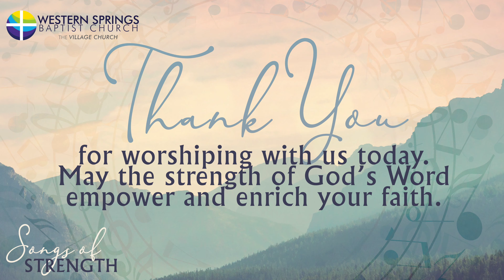WSBC September 20, 2020: Songs of Strength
Confidence in Life's Difficulties
Psalm 11:1-7
Pastor Dean Monkemeier